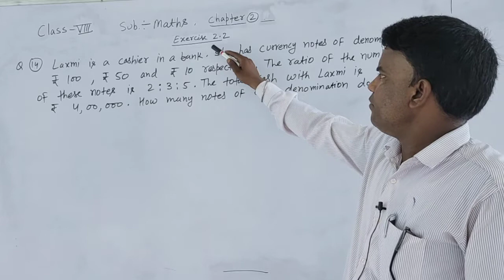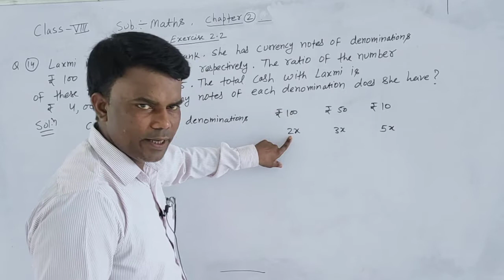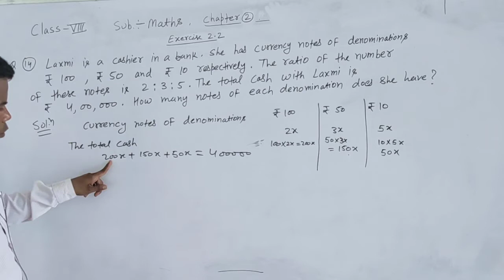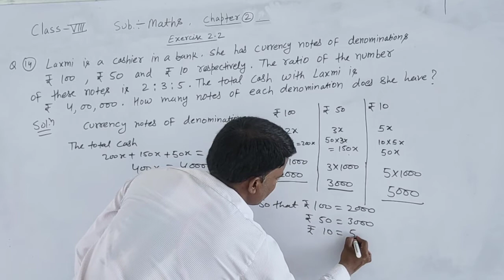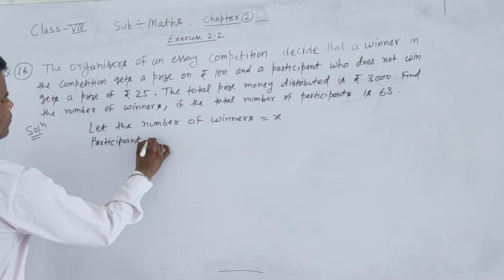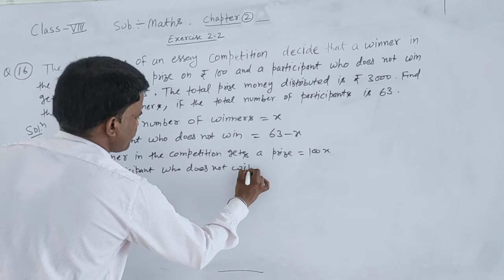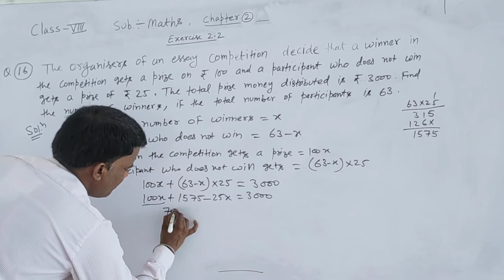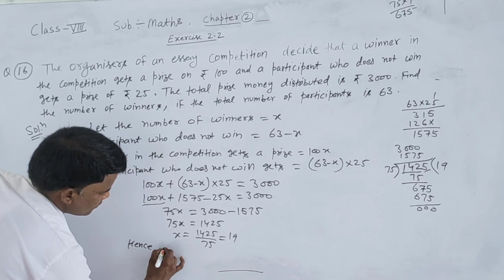class 8, exercise 2 2 q